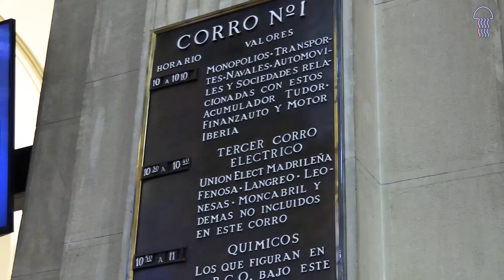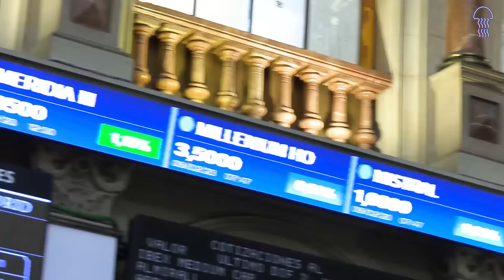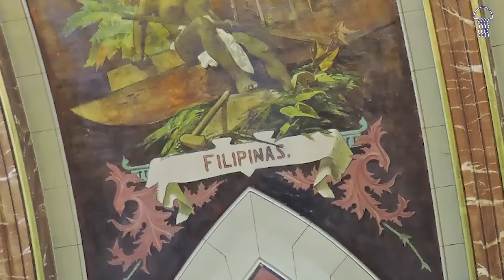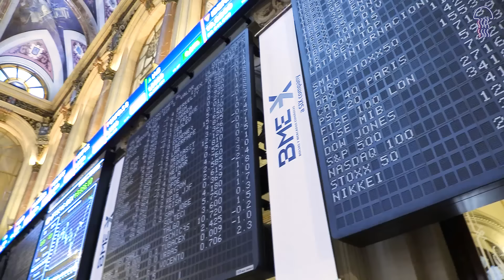😡 NOS VAMOS definitivamente de YouTube 🚧 NO SABEMOS HASTA CUANDO 🚧 pero ya desde hoy no estamos 😭😭😭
Medusa Negras con Javier Castro

CONTENIDO:
0:00 NOS DESNUDAMOS
1:22 HISTORIA DEL PALACIO DE LA BOLSA DE MADRID
4:25 NOS VAMOS definitivamente de YouTube

R E V I S T A   G R A T U I T A 👇
🤓👉TOTALMENTE GRATIS 😍💪👏

Fuentes externas qué informan de la actuación en el interior del Palacio de la Bolas de Madrid:

Bolsas y Mercados Españoles (BME) ha decidido retirar los paneles negros donde se mostraban las cotizaciones de las acciones españolas desde hace décadas. BME, propiedad del grupo suizo SIX, ya ha comenzado a retirar este vestigio analógico y espera que para abril estén operativos unos nuevos paneles digitales.

El sonido del tableteo de esos paneles cada vez que se actualizaba el precio de las acciones cotizadas era muy característico del parqué madrileño. Aunque era más un recuerdo del pasado que una herramienta con uso real. Ningún operador bursátil miraba ya nunca a esos cartelones para saber a cuanto cotiza un determinado valor. Desde hace años, todo el sistema está totalmente digitalizado y las transacciones se hacen con ordenadores y teléfonos móvil.
De acuerdo con un portavoz de BME, la sustitución de los
paneles se debe a que “el mecanismo era ya muy antiguo, por lo que cada vez era más difícil el mantenimiento”. Sobre el destino que tendrán las fichas que se van a quitar BME aún no ha tomado ninguna decisión. Ya hay particulares y empresas que han pedido recibir algunas de ellas.

La renovación de los paneles de cotizaciones es el último paso en la progresiva modernización del Palacio de la Bolsa, donde tiene su sede la Bolsa de Madrid y BME. En 2009 se suprimieron “los corros” de la Bolsa. Eran agrupaciones de operadores de la vieja escuela, que todavía se reunían en el parqué a hacer transacciones de viva voz. Años después se limitó el acceso a algunos jubilados nostálgicos que todavía pasaban allí la mañana.

La sustitución de los paneles analógicos ha desatado una pequeña oleada nostálgica entre gestores de fondos, operadores de mercado y periodistas que han pasado años allí con el rumor de fondo de la renovación de las cotizaciones. Allí se hacen desde siempre las conexiones en directo para explicar la evolución del Ibex 35 o los últimos datos económicos.

El Palacio de la Bolsa fue inaugurado en 1893, en la Plaza de la Lealtad, como sede de la Bolsa de Madrid. Desde el edificio, de fachada de neoclásica, se puede observar el Hotel Ritz, el Hotel Palace, el Museo Thyssen y la fuente de Neptuno. Al tratarse de un inmueble protegido, todas las obras deben contar con el visto bueno de Patrimonio.